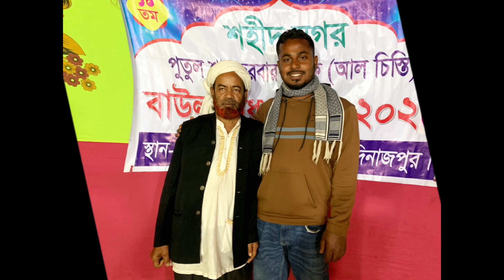দয়াল তুমি বিনে আপন কেহ নাই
সিরাজুল ইসলাম দিনাজপুর